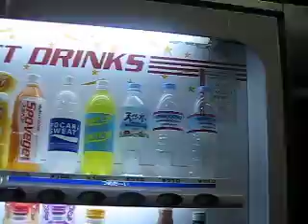tki iseng di stasiun jepang